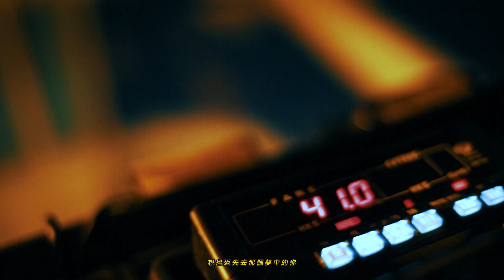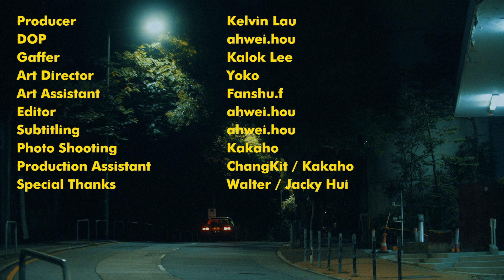Delta T - VR (PART TWO)⏳【OFFICIAL MV】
Delta T (蛋撻頭)

同樣是VR ，不同的視覺，不同的感覺。
繼2018年在樂團推出暗黑幻想風格作品《VR》，2020年Delta T 以emo rap風格推出續作《VR (PART2)》。
"無從忘記，才毫無理由沉迷遊戲。"
戴上VR，回到過去，修改遺憾。

VR (PART TWO)
Composed, Lyrics & Produced by Delta T

That's all my memories
翻開往日的憶記
Feels like reality
返返往日的機器
想搵返失去那個夢中的你
觸感都拋棄了惡夢已别離
真的我一早已死
催毀了不需記起
瘡疤已消失痛悲
Virtual Reality
區分惡夢都捨棄
一生都只會看見夢中的你

空虛得心已碎
只可偷偷抹去眼淚
傷口不懂退去
don't wanna let you go
kiss me before you go
抱抱我就似過去
愛我別要 runa runaway
夢裡永遠沒法分得開我哋
愛上平行時空 尋找回憶如果可修改結尾
摸擬仙境終於搵到你
為何仙境先可擁抱你
這就是缺憾美

翻開往日的憶記
Feels like reality
返返往日的機器
真的我一早已死
催毀了不需記起
瘡疤已消失痛悲
Virtual Reality
區分惡夢都捨棄

wo 已放棄所有 wo
wo 滿腦也只有 wo
你嘅聲音揮之不去 yea yea
為何時間仍然無法由從前抽身解脫 yea yea
醉了瑟縮多少午夜
這裡稀釋了痛覺使我沉淪中傾斜
諗幾多都無意義 得返啲虛構故事
講好左不再見面 得返啲假嘅故事
幾多傷心嘅往事 都開始消失係感覺裡面

yea
無從忘記才毫無理由沉迷遊戲
無從忘記才毫無理由仍然暗藏靈魂退避
為何到 平行世界也偷偷愛你
到舊地
利用幻想假象觸摸你
或是換取安慰找到你

VR Part 2 Credit

主演 Talents: Delta T / Myrilla
導演 Director: Boris Shum
制片 Producer: Kelvin Lau
製作助理 Production Assistant: ChangKit / Kakaho
攝影 D.O.P: ahwei.hou
劇照 Photo Shooting: Kakaho
燈光 Gaffer: Kalok Lee
美術設計 Art Director: Yoko
美術助理 Art Assistant: Fanshu.f
剪接師 Editor: ahwei.hou
字幕設計 Subtitling: ahwei.hou
Special Thanks: Walter / Jacky Hui